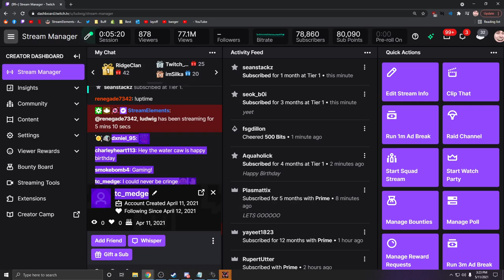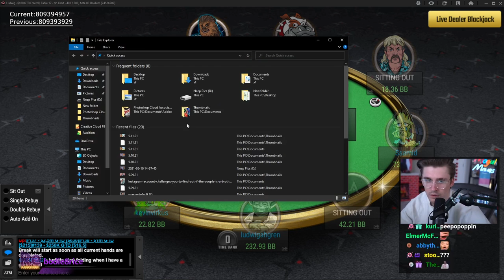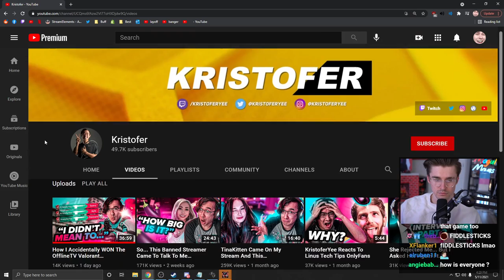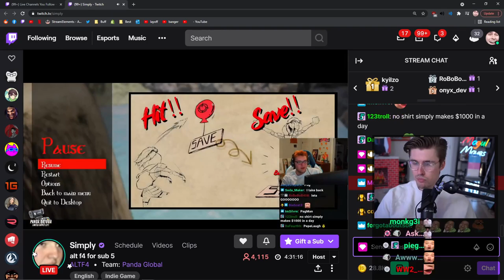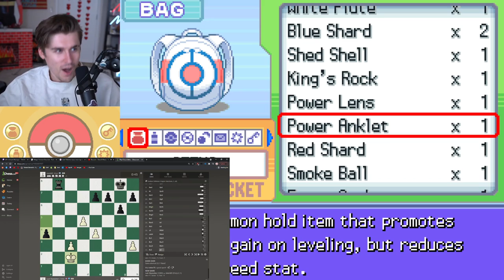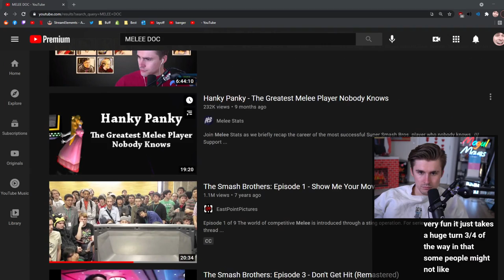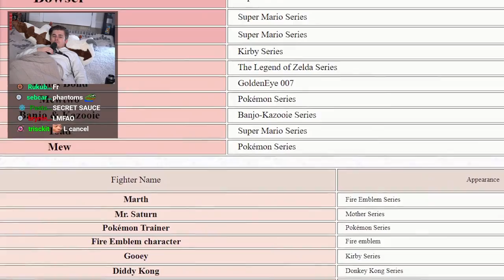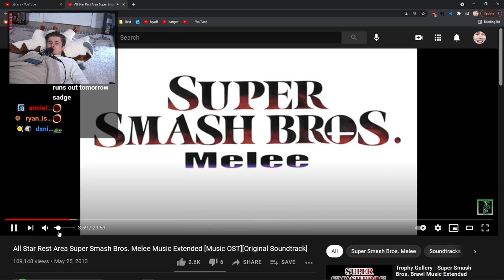Ludwig plays Poker with friends and LUDLOCKE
Chapters:
0:00 - Just Chatting
2:06:00 - Pokémon Platinum
6:05:56 - Just Chatting

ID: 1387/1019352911